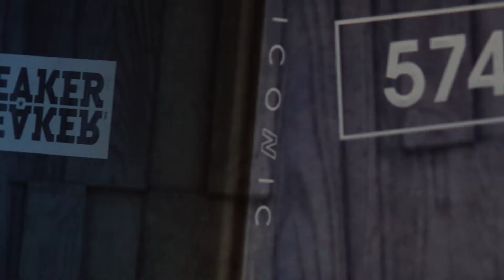DAZED X NEWBALANCE ICONIC 574 GREY LAUNCHING PARTY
지난 3월 15일, 아이코닉 574 그레이 론칭을 축하하고자 뉴발란스 X 데이즈드 코리아 파티가 열렸습니다. 뉴발란스를 대표하는 모델로써 5년 만에 돌아오는 특별한 자리이기도 했죠. 이를 축하하고자 뉴발란스의 전속모델 아이유(@dlwlrma)의 공연과 DJ SOLAII(@solaii.official), 디디한(@didi_han_)의 디제잉은 물론, 다니엘 스눅스(@dshewaspretty)의 퍼포먼스까지 함께 했습니다. 데이즈드 뉴발란스 아이코닉574 dazed newbalance iconic574 아이유 iu @nblifestyle_kr